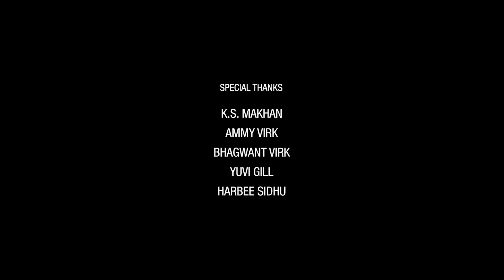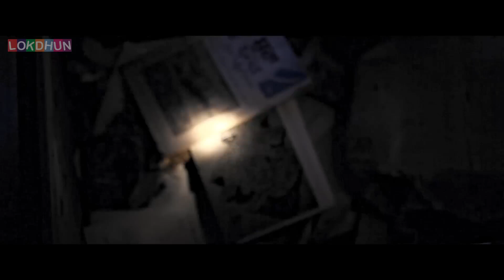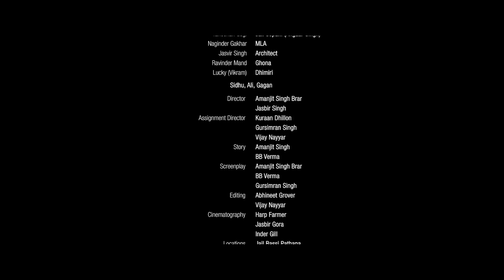JUGNI Hath Kise Na Auni | Full Movie | Latest Punjabi Movie 2024 | Lokdhun Punjabi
Movie - JUGNI Hath Kise Na Auni

Starring : K S Makhan , Jagdish Bhola , Harp Farmer , Preet sidhu , Mani Kapoor , Mani Kular , Davinder , & Many More

Singer :- K S makhan , Ammy Virk , Feroz Khan ,Khan Saab, Manpal Singh , Aamaan Sidhu ( Musafir Band )
Background Score: Manpal
Sound Mixing: Deep Bawa
Story: Amarjit Singh, BB Varma
Produced By Jagseer Singh Sidhu, Gurpreet Singh Sidhu, Bittu Dhaliwal
Directed By Amanjit Singh Brar, Jasbir Singh